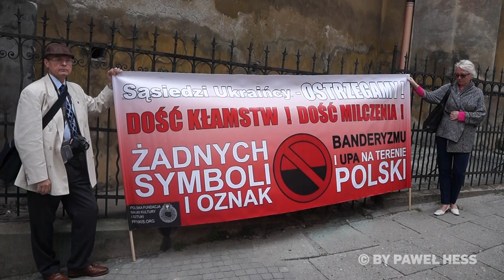Ukraińskie Obchody Narodowego Dnia Pamięci w Przemyślu (11.06.2017)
Przejście kilkuset osób z ukraińskimi flagami głównymi ulicami miasta Przemyśla na Ukraiński Cmentarz Wojenny przy ulicy Kasztanowej w Przemyślu, na którym oprócz żołnierzy Ukraińskiej Armii Ludowej walczącej z bolszewikami znajdują się mogiły morderców z UPA odpowiedzialnych m.in. za masakrę w Birczy, gdzie zabili wielu Polaków: mężczyzn, kobiet i dzieci.
00:00 - Wstęp
00:17 - Przejście kilkuset osób z ukraińskimi flagami głównymi ulicami miasta Przemyśla na
             Ukraiński Cmentarz Wojenny przy ul. Kasztanowej
12:25 - Modlitwa
28:30 - Przemówienia okolicznościowe